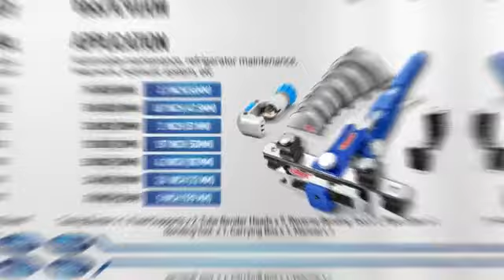Alloy Ratchet Tube Bender Kit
"Are you tired of struggling to bend metal tubes by hand? Look no further than our Ratchet Tube Bender Kit! This innovative kit is designed to make the process of bending metal tubes a breeze.

The Ratchet Tube Bender Kit is the perfect tool for any DIY project or professional job involving metal tube bending. It features a durable and high-quality ratchet mechanism that allows you to easily and accurately bend metal tubes with minimal effort. The kit also includes a range of formers to suit different tube sizes, making it versatile and adaptable to different projects.

One of the standout features of the Ratchet Tube Bender Kit is its ability to easily adjust the bending angle, allowing you to customize the tool to your specific project needs. It also has a comfortable grip handle that provides a secure hold during use, reducing fatigue and increasing accuracy.

In this video, we'll demonstrate how to use the Ratchet Tube Bender Kit to bend metal tubes with ease. We'll also show you some tips and tricks for getting the best results with this powerful tool. Whether you're a professional contractor or a DIY enthusiast, this tool is sure to make your life easier.

In conclusion, the Ratchet Tube Bender Kit is the perfect tool for anyone looking to tackle metal tube bending projects with precision and ease.